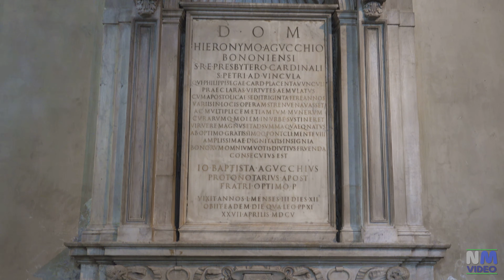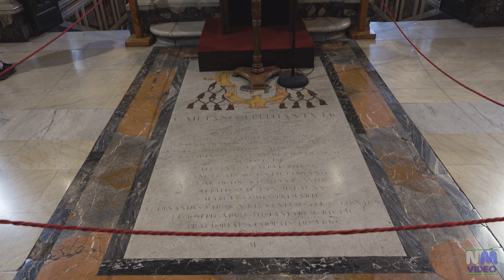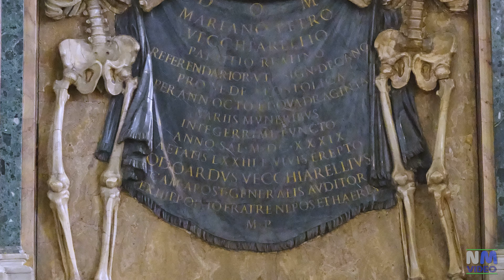ROMA - Basilica di San Pietro in Vincoli 4K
La Basilica di San Pietro in Vincoli è una importantissima chiesa romana. Contiene le catene di San Pietro e la meravigliosa statua di Mosè scolpita da Michelangelo.

Secondo la tradizione Elia Eudocia, madre di Eudossia, durante un viaggio in Palestina nel 442, avrebbe avuto in dono da Giovenale Patriarca di Gerusalemme le catene che avrebbero avvinto San Pietro durante la prigionia, subita a Gerusalemme, per ordine di Erode Agrippa. Elia Eudocia incaricò la figlia Licinia Eudossia di portarle a Roma.
La tradizione della Chiesa racconta che Licinia Eudossia mostrò le catene di Pietro a Papa Leone I, che le avvicinò a quelle che furono di Pietro nel Carcere Mamertino. Le due catene si fusero in maniera irreversibile. A memoria del miracolo, fu fatta edificare la Basilica che doveva conservarle.

L'altare in marmo, ha nel centro il reliquiario chiuso da due portelle di bronzo dorato del 1477 opera di Giovanni Matteo Foppa che custodiscono l'Urna delle Catene di San Pietro.
 Ai lati del reliquiario, due statue, a sinistra San Pietro, a destra l'Angelo Liberatore.
Tramite due piccole rampe si scende verso un piccolo altare posto davanti all'urna delle catene. Su i due fianchi, protetti da grate, gli accessi alla cripta.
La cripta, piccolo spazio sotto l'altare centrale, sembra secondo la tradizione, sia stato il primo carcere di san Pietro a Roma, prima di essere trasferito nel Carcere Mamertino.

Situato nel braccio del transetto destro, si trova il Mausoleo che doveva essere la tomba di Papa Giulio II, il quale contiene la statua di Mosè di Michelangelo.
Il Mosè, è considerata una delle più grandi opere della scultura rinascimentale. È alta due metri e trentacinque centimetri, occupa la posizione centrale del mausoleo.